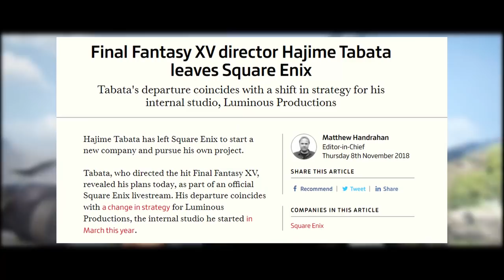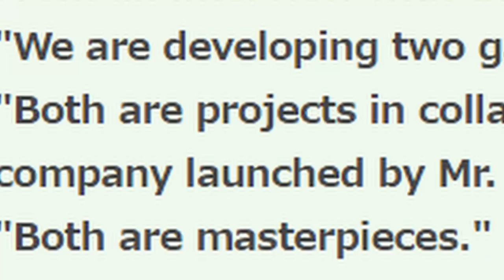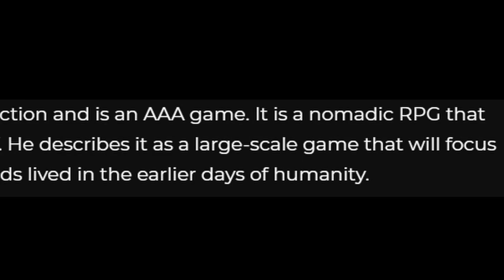Final Fantasy XV Director Tabata Working on 2 AAA JRPG Projects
After Final Fantasy XV Director Hajime Tabata left Square Enix, he formed his own company--JP Games, which he announced in a Famitsu interview that they are working 2 large scale projects inspired by Final Fantasy Type-0 and FFXV.